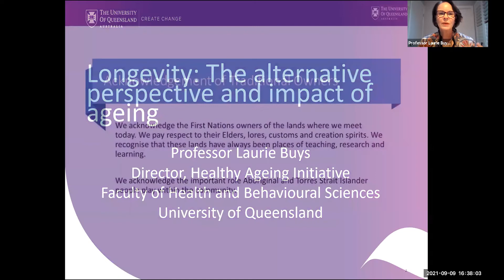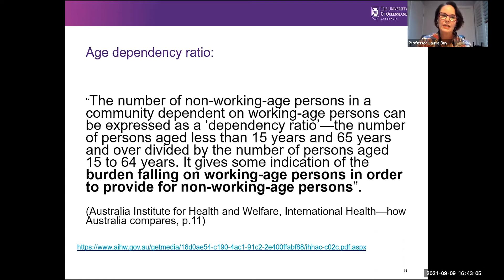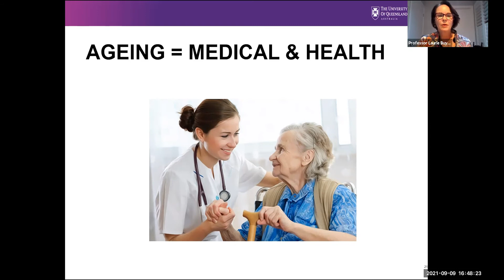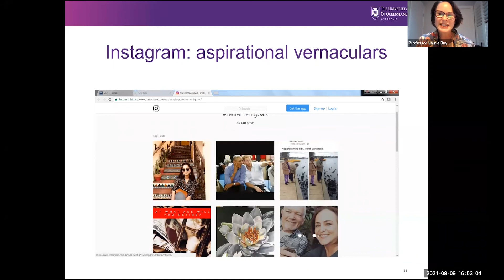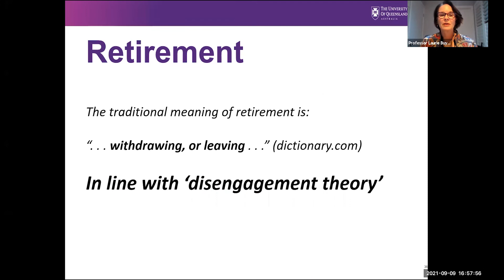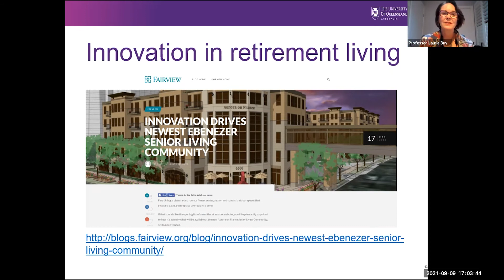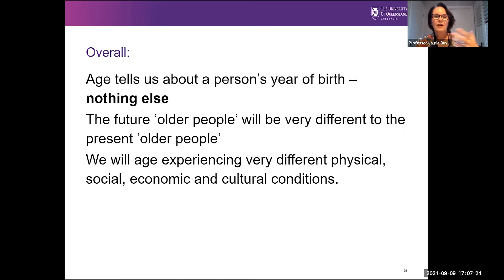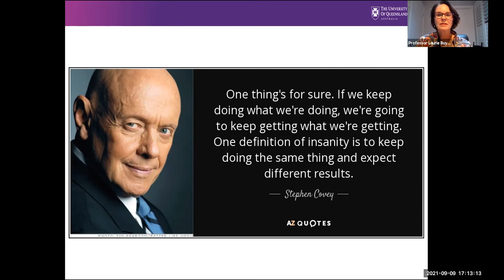Longevity: The Alternative Perspective and Impact of Ageing: Healthy Ageing Lecture #7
Professor Laurie Buys shared how we can change the current mindset from ageing to longevity, viewed through the lens of physical, social, economic and cultural shifts.

Read more about Longevity: The Alternative Perspective and Impact of Ageing